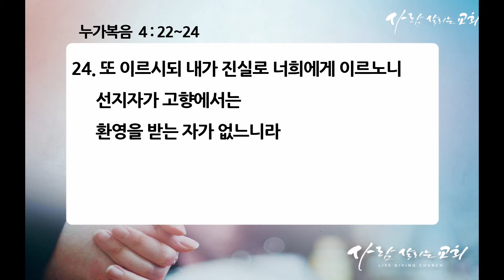2018년 5월 12일 아침예배 '여호와의 영이 내게 내리셨으니'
말씀: 이사야 61:1-11
설교: 배순양목사
장소: 사람살리는교회_은혜의바다홀